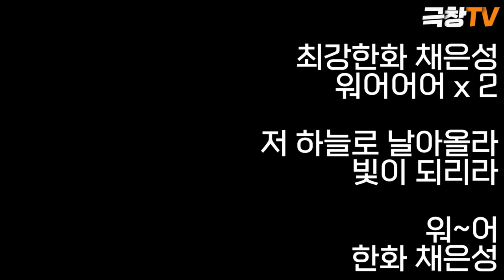[2023] 한화이글스 채은성 응원가~!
빛이 나는 그 선수!

채은성선수 응원가입니다~!

최강한화 채은성 워워어어
저 하늘로 날아올라 빛이 되리라
워어 한화 채은성~

트랜스픽션이 직접 불러준 채은성선수의 응원가!

팬 여러분들 연습 많이 하셔서
힘차게 불러주세용~^^